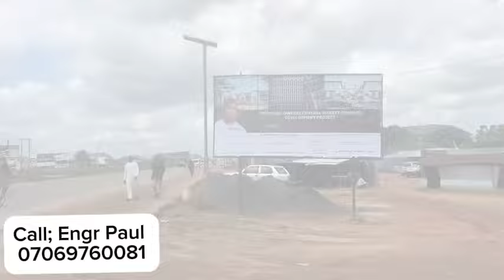IMO STATE OWERRI CENTRAL MARKET KICKOFF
In this video I will be talking the New Owerri Central Market Ground Breaking and other activities and problems to solve.

Watch the video to the end to get more details.

Chat with us today by clicking the link blow…..

THIS IS YOUR NEXT INVESTMENT BUS STOP??

🎯 For free real estate consultation - Call/Whatsapp (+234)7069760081

🎯Looking for the best and most amazing real estate deals that are within your budget? Call/Whatsapp- (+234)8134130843

Start taking charge of your wealth creation and financial freedom

Real Estate
jeff anozie
how to make money through real estate
real estate wholeselling
real estate sales
enugu real estate agent
land for sale in enugu
cheap lands for sale enugu
genuine lands in enugu for sale
properties for sale in enugu
lands for sale in enugu
real estate enugu
c of o land in enugu
land for sale in owerri
land for sale in awka
land for sale in abakaliki
property for sale in owerri

YangaLife
Anambra1stSon TV
kepukepu TV
Madamsabi Media TV
Nwanvi labo
I am Kodili-nve
Tessy Cheers
Canada
USA
Uk